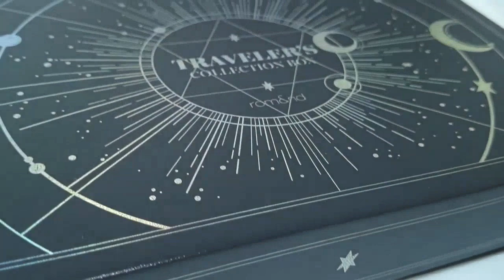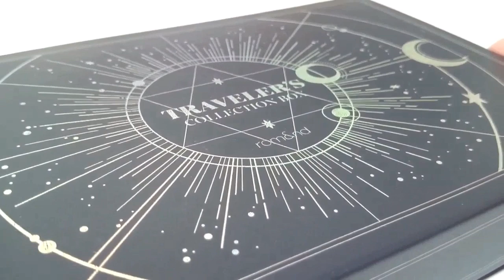韓国コスメ rom&nd ロムアンド 限定ユニヴァースコレクション romand Universe Limited Collection Qoo10購入品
Qoo10でロムアンドの限定シリーズを購入しました(*^-^)
こちらのユニヴァースコレクションは必見です！

■romand ユニバーストラベラーズコレクションボックス

■romand ユニバース グリッターシャドウ・リキッドグリッター